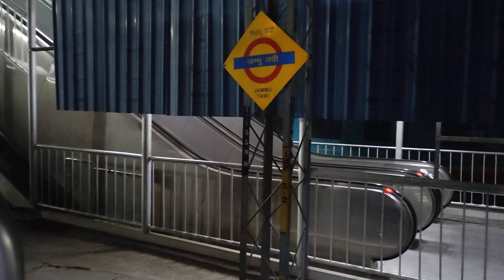Finally reChed Jammu Station 🚏 Himgiri Express || माता वैष्णों देवी यात्रा संपूर्ण